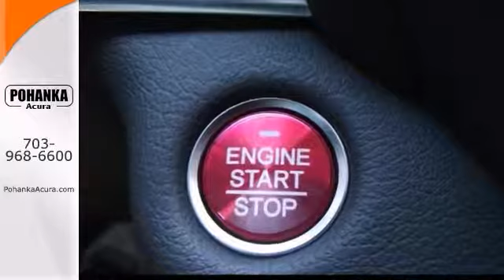2014 Acura MDX Fairfax Acura Washington-DC, MD AEB004949 - SOLD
Year: 2014
Make: Acura
Model: MDX
Trim: Base
Engine: V6
Transmission: 6-Speed Automatic
Color: Silver
Interior: Ebony
Stock #: AEB004949
If you demand the best, this fantastic 2014 Acura MDX is the SUV for you. This MDX will take you where you need to go every time...all you have to do is steer! All prices exclude taxes, title, license, and dealer processing fee of $499.00. Published price subject to change without notice to correct errors or omissions or in the event of inventory fluctuations. All features not on all vehicles. Vehicles shown are for illustration purposes only. ** MPG is based on 2012 EPA mileage estimates. Use for comparison purposes only. Do not compare to models before 2008. Your actual mileage will vary, depending on how you drive and maintain your vehicle.

With so many Maryland Acura dealers to select from for your automotive needs in the Chantilly VA, Fairfax VA or Washington DC area, we don't take it lightly that you chose to do business with Pohanka Acura. When you purchase from Pohanka Acura in Chantilly VA we view this time as the beginning of a long lasting relationship between us!

Address:
13911 Lee Jackson Hwy Chantilly VA
Fairfax Acura Washington-DC, MD 20151